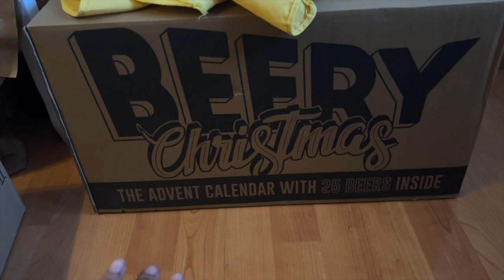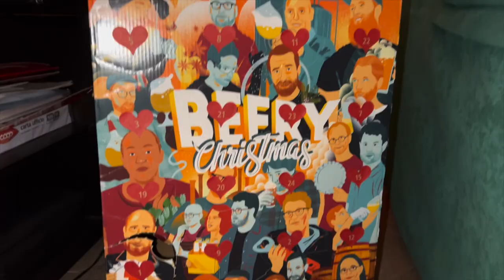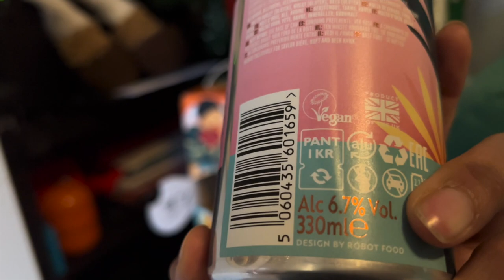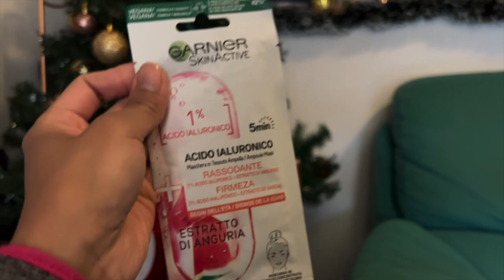🪅WEEKLY VLOGMAS #1: Nuovo lavoro, regali, capelli e calendario dell'...@beautynursingpills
BUONA DOMENICA!!🪅
Finalmente online il nuovo vlogmas settimanale, il primo del mese di dicembre!! Ci sono stati vari cambiamenti...
📦La mia vetrina di Amazon
A presto,
Carol Ann

CHI SONO IO:
♡Name: Carol Ann
♡Date of Birth: June 9, 1992
♡Profession: Registred Nurse
♡Home Town: Milan, Italy
♡Nationality: Filipina/Italian